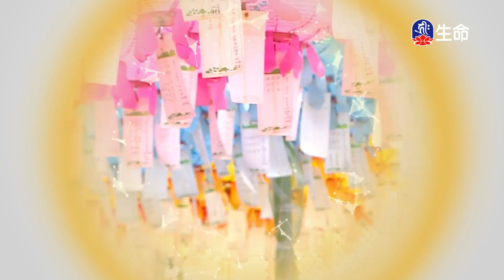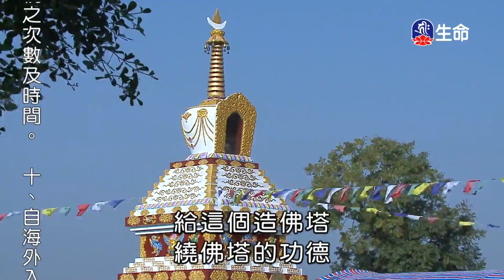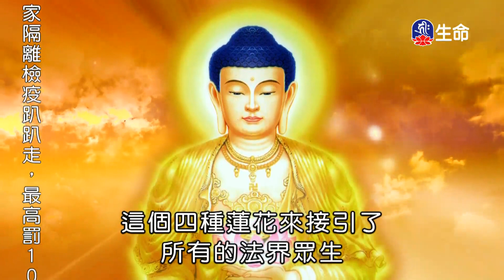佛力.智力.法力-1_海濤法師般若講座(國台)_(lifetv_20200717_18:00)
海濤法師般若講座(國台)_佛力.智力.法力。